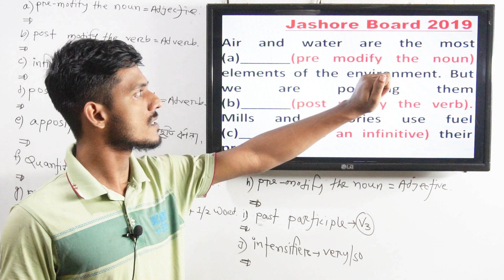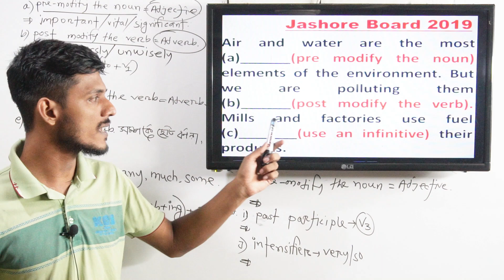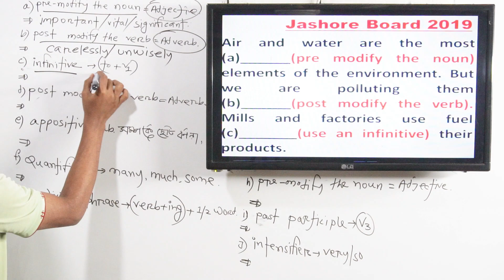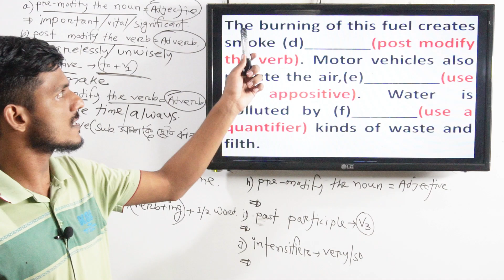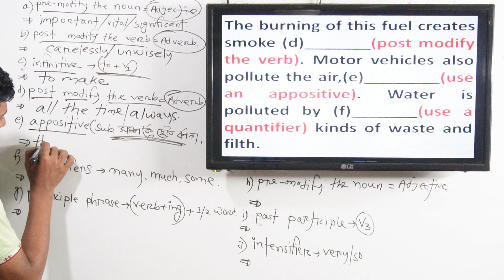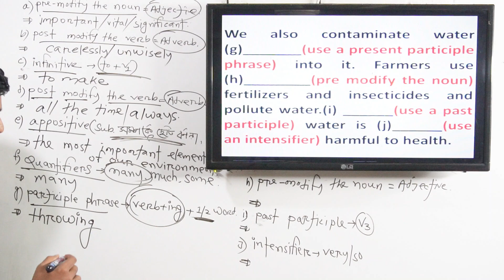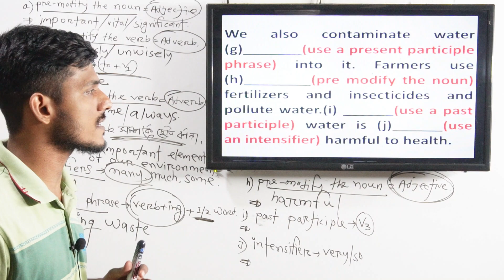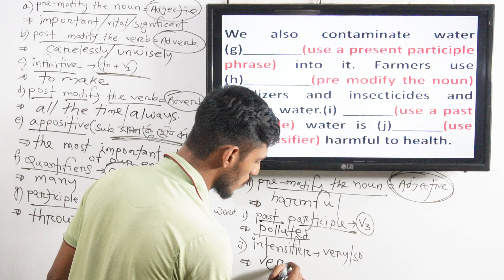HSC Modifier Jashore Board 2019 (যশোর বোর্ড ২০১৯)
HSC Modifier || Jashore Board 2019 || যশোর  বোর্ড ২০১৯ || Akib's HSC Academy
HSC Modifier এ Boss হতে ক্লাসগুলো এখনই দেখে নাও!